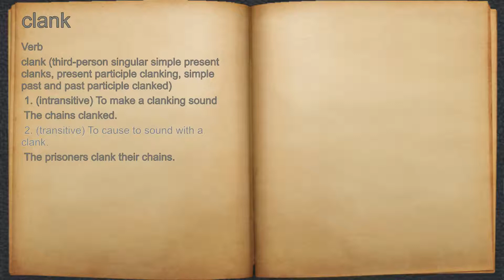What does clank mean?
A spoken definition of clank.

Intro Sound:
Typewriter - Tamskp